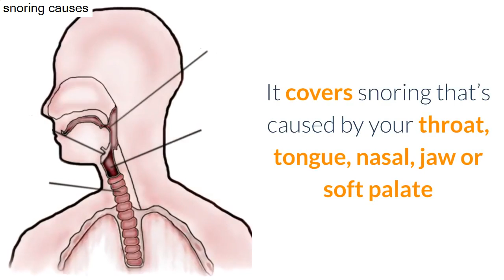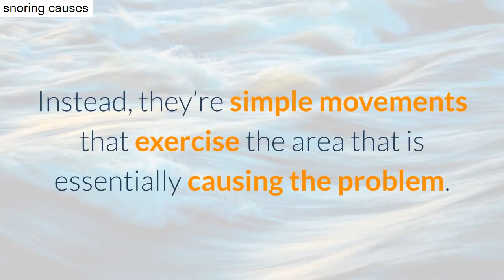my snoring solution review |snoring solutions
my snoring solution review - Are you tired being a snorer, have you tried everything? Learn more about how to stop snoring on our website.

You probably have been frustrated at your self or at your companion for keeping you up just about all night for hours with apnea? Have you ever woken yourself up with your own snoring and asked yourself just how to stop this kind of affection immediately? Are you fatigued being a snorer, possess you tried everything? All of us have the answer to your suffering! The truth is usually, everyone is different and the reasons behind your apnea and sleep apnea are just as diverse. That’s why we assist you to handle the root of the problem. You’re provided along with various solutions so you can find the best and most effective solution that works for a person!

The causes of snoring?
When a person sleeps, the muscles not in use commence unwind and the airways will narrow. Snoring occurs when the air is being pushed through a man or woman airway. Depending how forceful the air is being pushed, the loudness of the snore will differ. Men are often louder than women because their necks are generally greater. It is also believed that a hormone created by women, known as progesterone, works to prevent or significantly reduce instances of snoring. There are various causes that could guide to snoring. For example, if a person suffers from allergies that could clog the airways or takes medications that dried out up the nasal major, they may suffer from snoring.

Anything that will clog up, irritate, or otherwise prevent the airway can be a cause of snoring, such as a common chilly, the flu, thick sinus tissues, nasal sprays, swollen thyroid gland, tonsillitis, swollen adenoids, large tongue, weight problems, alcohol, ageing, and cigarette smoking. All of these can lead to the incident of snoring in any person.

Does snoring affect anyone other than the snorer?
More simply, YES! Snoring can affect everyone in the household. When this kind of affection occurs, usually the person doing the snoring has no idea these are doing so. Everyone around them will likely be perfectly aware of it. There are many of things that may appear with those who have to live with a snorer. They will likely lose sleep and this can lead to a number of other emotional disturbances.

Learn more about the:
my snoring solution review
Solution my snoring solution review